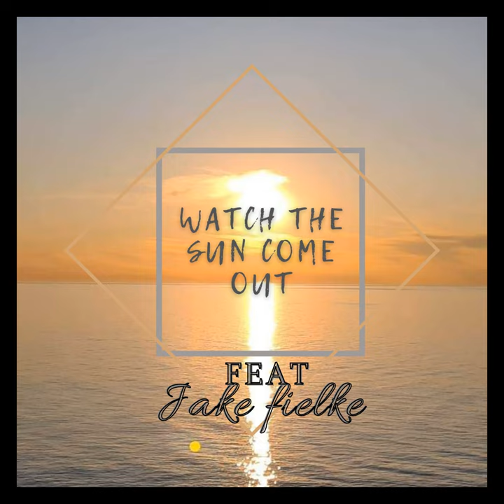Watch the Sun Come Out (feat. Jake Fielke)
Watch the Sun Come Out (feat. Jake Fielke) · Nos Rider · Jake Fielke · Martin Heeremans

Composer: Martin Heeremans